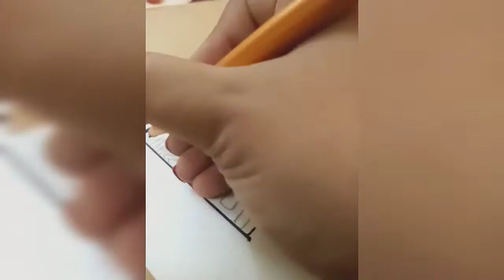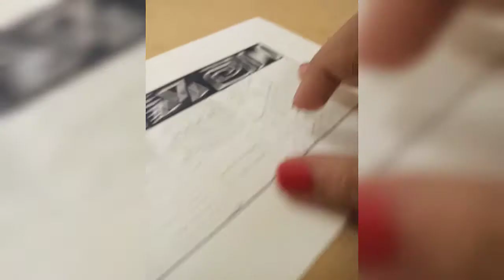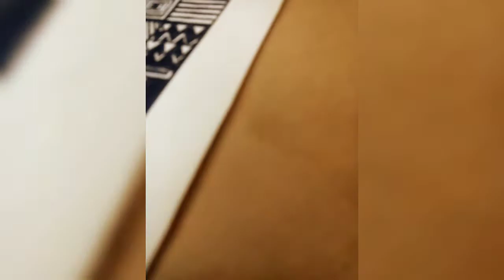African Patterns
title: African Patterns
theme: African
medium: Marker
textures: warm

for further details and pictures